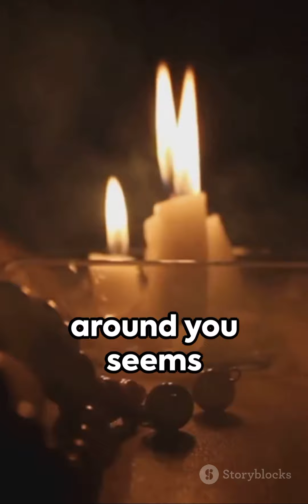Focus to Win 🏅🏆💪🏿